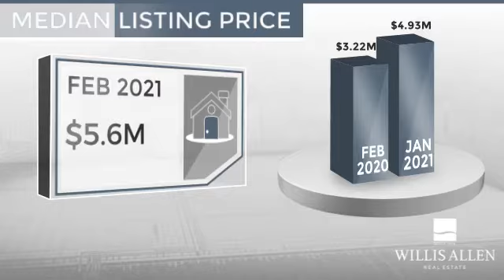Rancho Santa Fe, CA, 92067 - Real Estate Market Update - March 2021